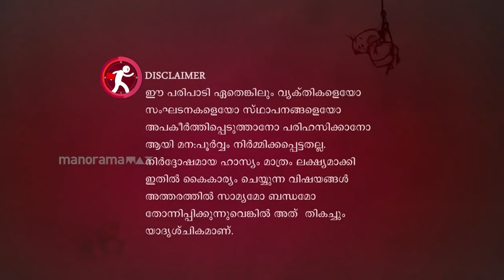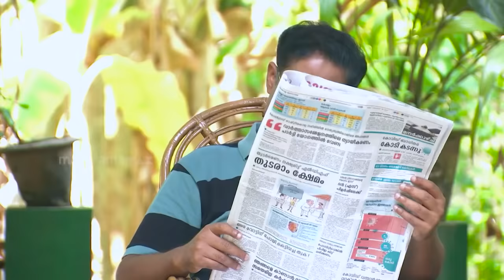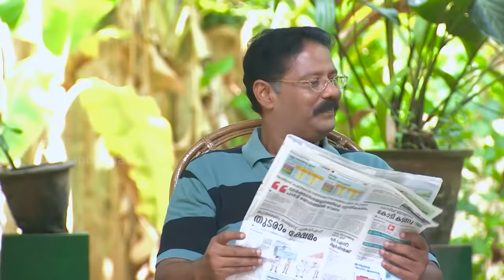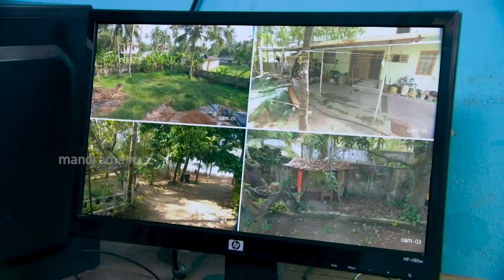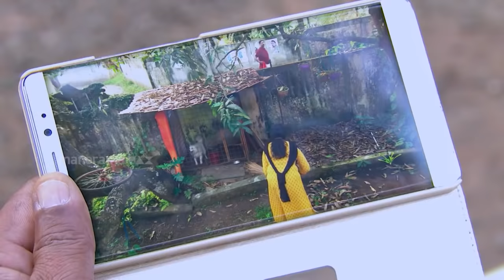Marimayam | Episode 474 - Couples caught on CCTV camera..! I MazhavilManorama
In today's society you are under 24 hour surveillance, be careful..!